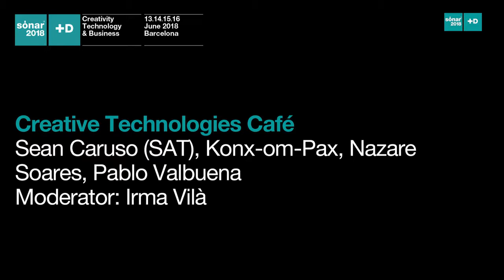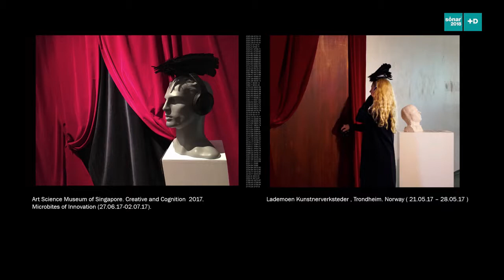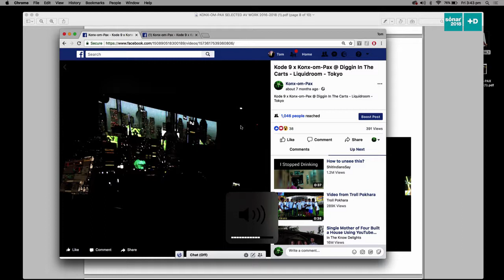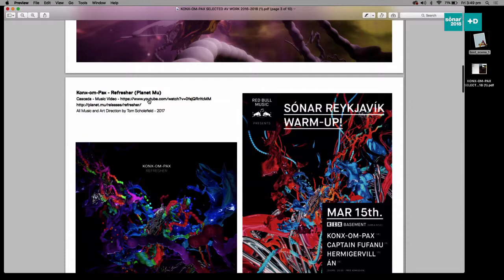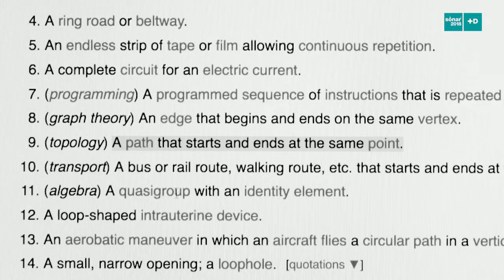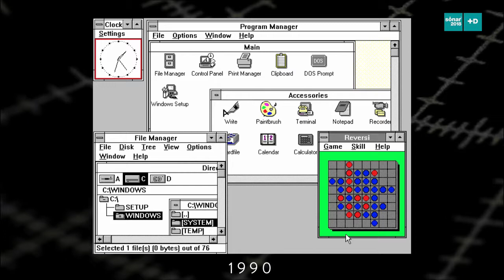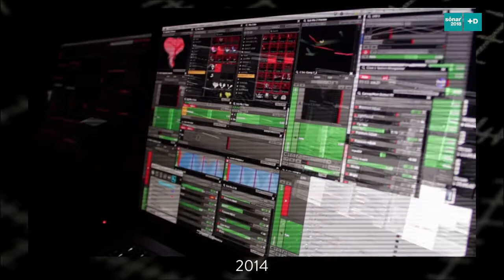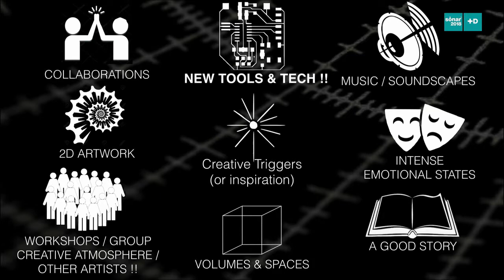Creative Technologies Café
Visual artists, creators of graphic universes, interactive and immersive experiences designers, visualists… Their work defies labels and definitions. Some of the most in-demand visual artists of the moment talk about the inner workings of their pieces, unveil common (or divergent) processes and tools, and dig deep into the engines of nowadays artistic creation.

This session was chaired by Irma Vilà and featured visual artists Tom Scholefield (konx-om-pax), Nazare Soares, Pablo Valbuena and Sean Caruso.